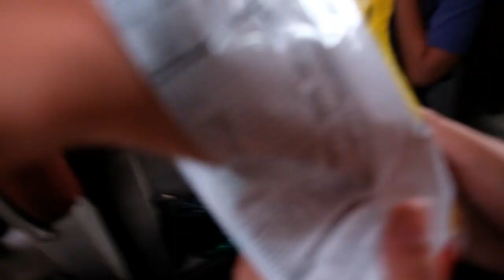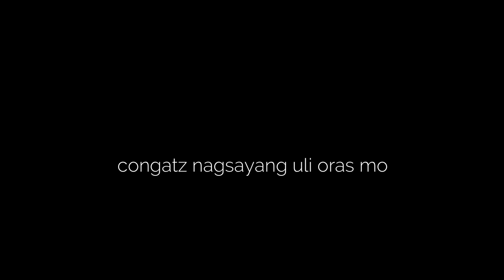EPISODE 1, RANDOM 1